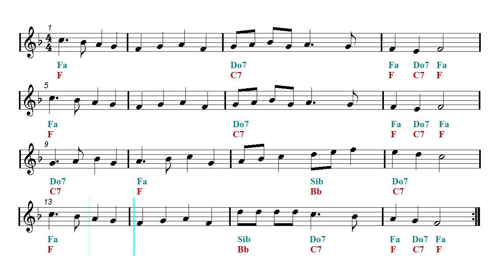Bossa NY - Latin Remix - Backing track - Deck The Halls (Sheet music - Guitar chords)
Video sheet music - Guitar chords -  Organ, Ukulele, Flute, Violin, Guitar, Recorder, Mandolin and Melodica Sheet music.